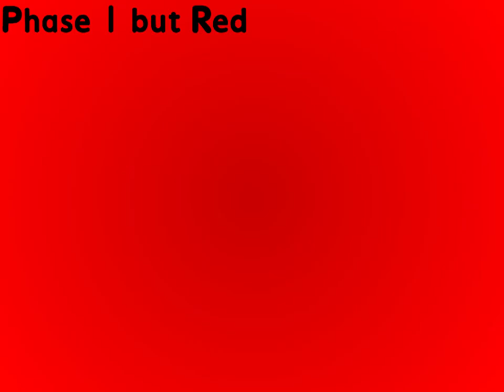Uncannyblocks Band Power Different (Read Desc)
I have changed 8's design to not make it outdated.